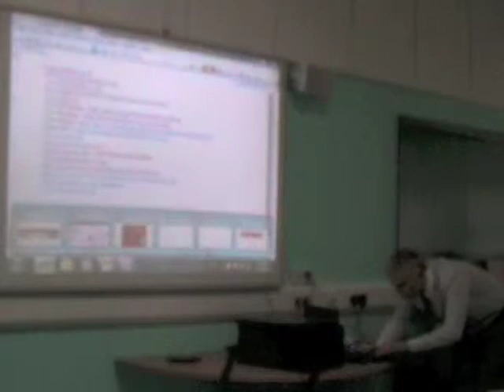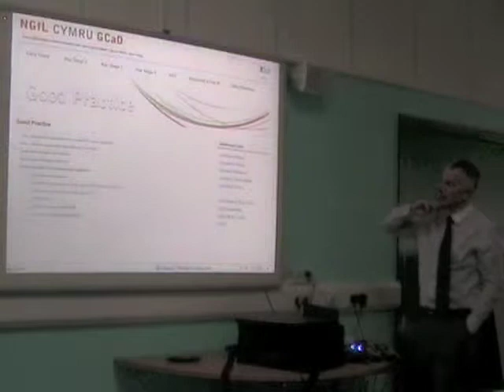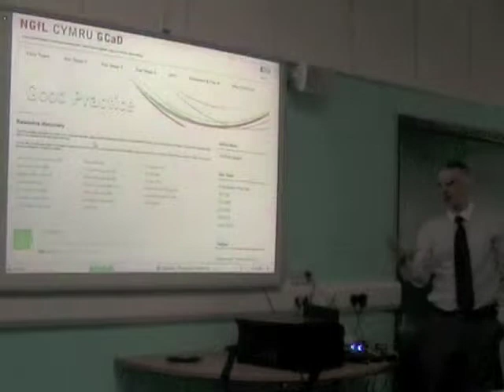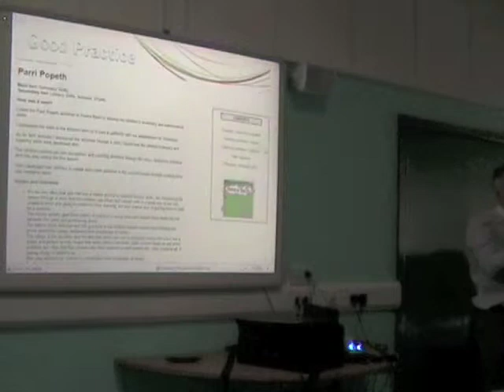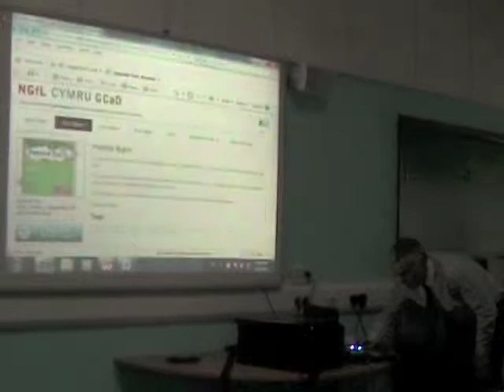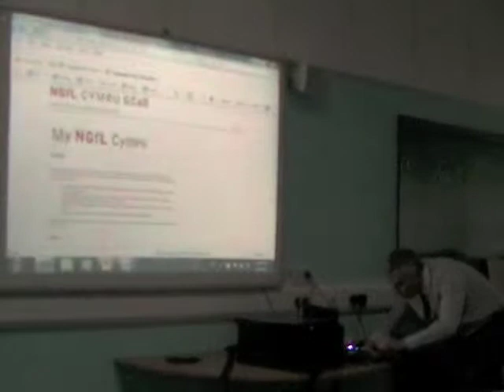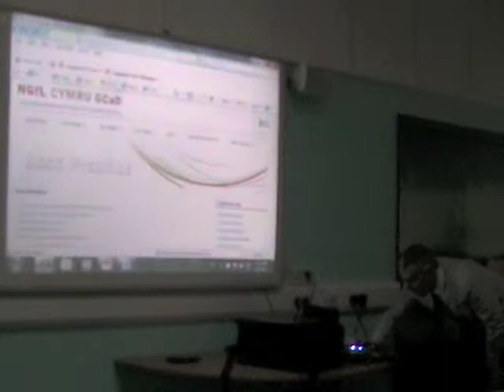tmmerthyr ian morgan